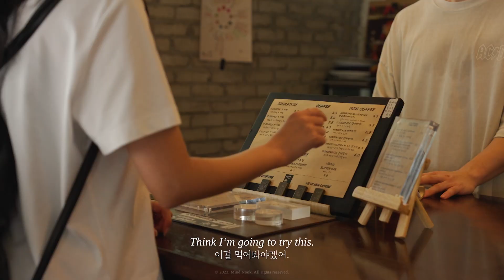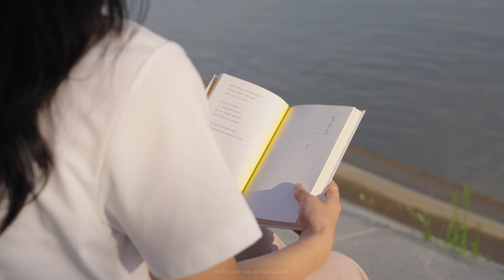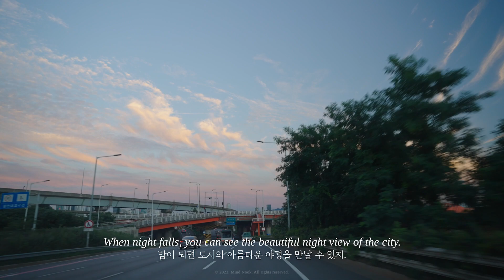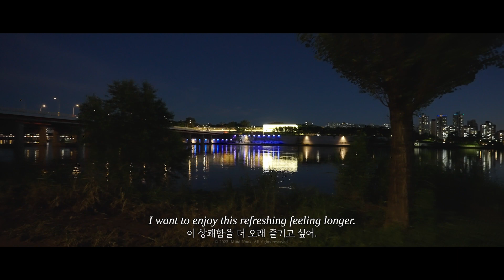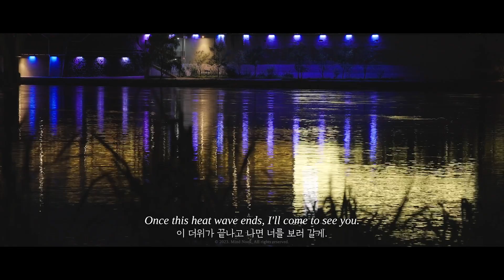[ASMR Vlog] My Favorite Things To Do in Seoul on Rainy Days (Seoul Drive Course, Nanji Han River)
Nok Noks, do you like rainy days?

The rain and the dark sky can make you feel blue,
but listening to the pleasant sound of raindrops in a cozy place feels delightful.

Thanks to the boots you can only wear on rainy days and a newly bought umbrella,
the day can feel unique.

This summer, the monsoon season came earlier than usual.
I was feeling down staying at home during the early monsoon,
But when I went out for a drive on a rainy day, my mood quickly lifted.

In Mangwon-dong, there's a cafe that becomes even more beautiful on rainy days.
After enjoying the ambiance of the cafe and stepping outside, the sky had cleared up beautifully.

Perhaps the reason we love rainy days is not just because of the distinct charm of the moist sky after the rain, different from a merely clear day?

If there's anyone out there who likes the ambiance of a rainy day just like me,
Would you like to go on a drive with me?

Let's watch together as the heavily clouded sky transforms into a bright and blue one. :)

🎧Time Stamps🎧
00:00 Intro
00:16 Driving from Gwanghwamun, passing through Samcheong-dong to Bukak Skyway
01:14 The road heading to Mangwon-dong
01:39 A cafe that's good to visit on a rainy day, POST NO BILLS
03:06 Watching the process of making hand-dripped coffee
05:11 Enjoying leisure time while working at a cafe
06:45 The scenery of the park after the rain has stopped
07:03 A house with a green roof in imagination
09:20 Driving through the scenery of the setting city